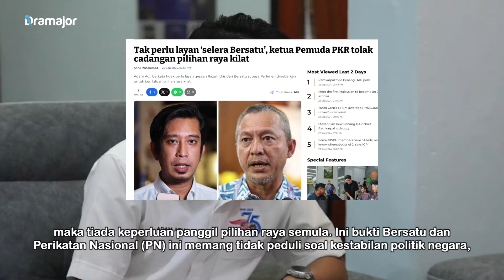SELEPAS Razali Idris Cabar Anwar Bubar Parlimen! Begini Reaksi Ketua Pemuda PKR!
Pemimpin PKR membidas cabaran Ketua Penerangan Bersatu Razali Idris supaya Parlimen dibubarkan untuk mengadakan pilihan raya kilat bagi mengukur sokongan pentadbiran Perdana Menteri Anwar Ibrahim. Memetik laporan FMT, Ketua Pemuda PKR Adam Adli menyifatkan cadangan Razali itu ‘hanya ikut selera Bersatu’ dan tidak perlu dilayan terutama dalam keadaan kerajaan bekerja untuk rakyat.